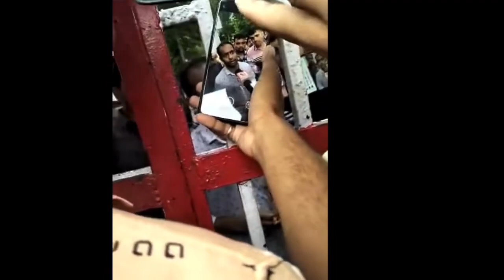BPSC AAO परीक्षा के GAYA सेंटर पर पेपर लीक की आशंका को लेकर छात्रों का हंगामा। BPSC_AAO_PAPER_LEAK